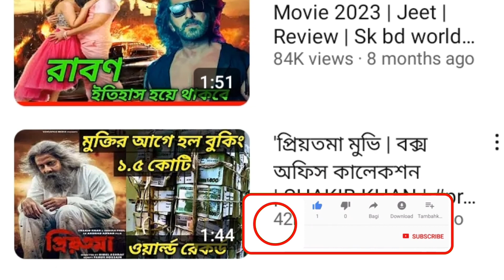প্রিয়তমা মুভি, টোটাল ইনকাম কত ? Priyotoma Movie Shakib Khan - Box Office | Sk bd world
Welcome to SK BD WORLD, the Bangladesh's most trusted online Entertainment News Organization! In this video, we may use some copyrighted materials without specific authorization of the owner, but rest assured that we do so under the "Fair Use" doctrine as described in The Copyright Act 2000 Law No. 28 of the year 2000 of Bangladesh under Chapter 6, Section 36 and Chapter 13 Section 72. This allows us to use copyrighted materials for purposes such as criticism, comment, news reporting, teaching, scholarship, and research.

However, we do not give permission to any business entity or individual to use the contents that we create with our own team or employees. SK BD WORLD has the sole rights to all its contents.

✅Facebook profile (MD. Sohag Islam)

⭐️ Sk bd world Team -
✅Editor (Sohag):
✅SEO (Sohag):